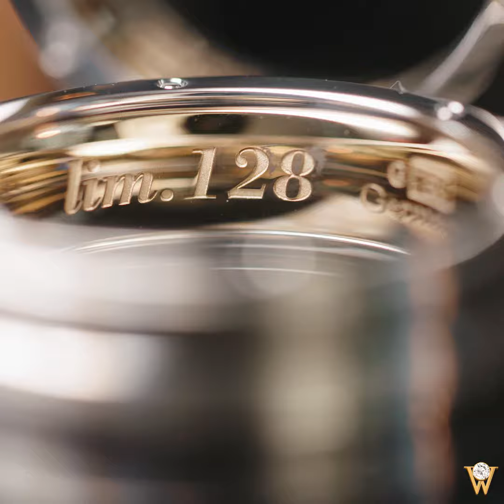Wellendorff Ring 2 752